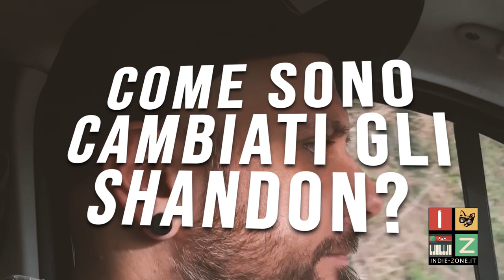In furgone con gli Shandon - Intervista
Abbiamo viaggiato con la storica band ska-punk lombarda verso la data del 15 marzo 2019 al Crazy Bull di Genova. Il leader Olly Riva ci ha parlato dell'ultimo album "Il Segreto" e molto altro.